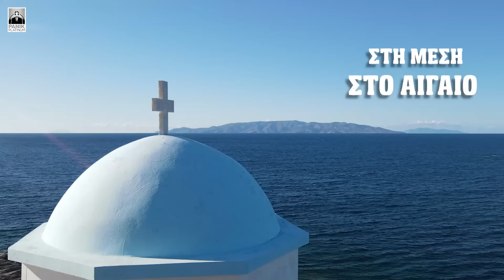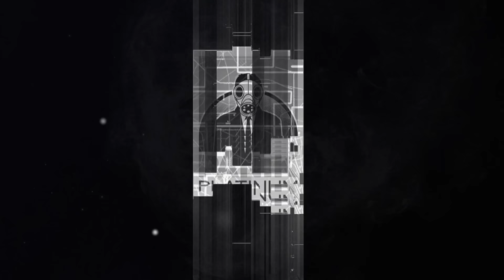Άννα Μώρου - Στη Μέση Στο Αιγαίο - Official Music Video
Μουσική: Σταμάτης Γονίδης
Στίχοι: Σταμάτης Γονίδης
Κιθάρες: Δημήτρης Χριστοδουλόπουλος
Φωνητικά: Δημήτρης Λεβαντής
Επιμέλεια Παραγωγής, Ενορχήστρωση, Προγραμματισμός, Mix, Πλήκτρα: Δημήτρης Λεβαντής
Βιολί: Αριστείδης Βερύκοκκος
Λαούτο: Γιάννης Μπαρμπαρής
Mastering: Αντώνης Τζώρτζης

Η ηχογράφηση φωνής έγινε στο Studio Gemini

Σκηνοθεσία : Panos Maldini
Βοηθός Σκηνοθέτη: Μαρία Μελενίκου
Make up Artist: Ελισάβετ Μπαλάση
Hairstyling: Μαρία Παπουτσάκη
Styling: Penny Gian

Special Thanks: Πολιτιστικός Σύλλογος Δρυοπίδας
Πρόεδρος: Νίκος Τσιρδήμος
Γραμματέας: Ψαρρά Ανδριανή

Χορευτές:
Δήμητρα Γάτσου
Καλλίνα Ψαρρά
Γιώργος Μπακογιάννης
Δημήτρης Γονιδάκης

Οργανοπαίκτες:
Βαγγέλης Μπέλλης
Σταμάτης Μαυράκης

Ευγενική Χορηγία: Vorina Cafe Χώρα Κύθνου
Μαρία Βλαστάρη -Σπύρος Ευσταθίου - Γιώργος Αγιουτάντης

Special Thanks to: Νίκος Σουρλής με το καΐκι Άγιος Νικόλαος
Καλλιόπη Βλαστάρη
Ειριάννα Μαυροπούλη

Special Thanks:
Φρόσω Παπαγεωργίου
Φραντζεσκούλα Μαρτίνου
Φλώρα Βασσάλου

Στίχοι-Lyrics

Μέσα από τις ξερολιθιές
Μύρισε το Θυμάρι
Η αύρα η θαλασσινή ταξίδι με έχει πάρει

Κι ο ήλιος καίει στη χρυσή την αμμουδιά
Με ένα γαλάζιο που δεν είδα πιο ωραίο
Θεέ μου πως έφτιαξες αυτή την ομορφιά
Και τηνε σκόρπισες στη μέση στο Αιγαίο

Μυρίζουν τα πλακόστρωτα βασιλικό και δυόσμο
Σαν του Αιγαίου τα νησιά δεν έχει αλλού στον κόσμο